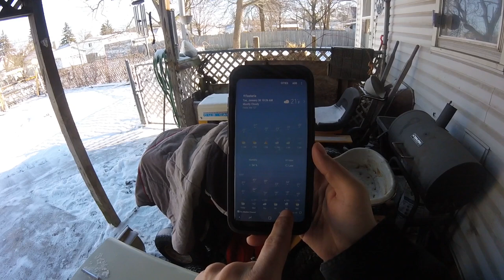1964 Cub cadet 100 plowing snow